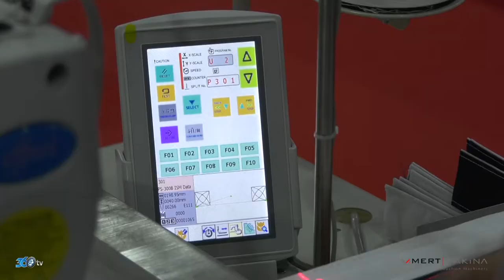Mert Makina - 6600 Handle Fixing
Mert Makina tarafından üretilen 6600 Handle Fixing için hazırlamış olduğumuz makina tanıtım filmi.